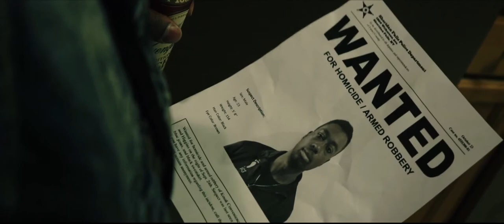SNATCHED | A GSU Production One Class Student Film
After a horrific accident, a man must face the horrors of his consequences.

This was a project done for my Production One Class.